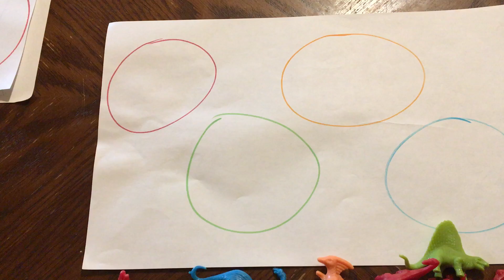Sorting Dinosaurs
Sort the dinosaurs by colors, then find another way to sort them.